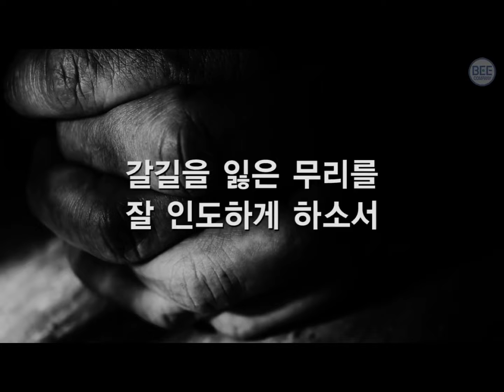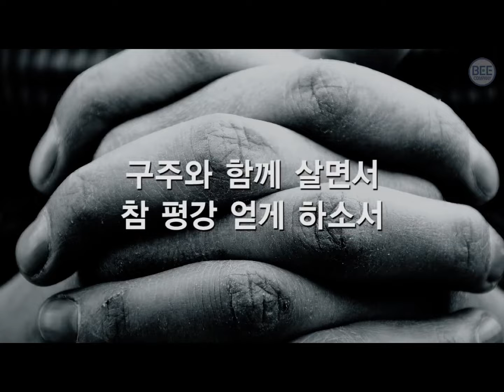찬송가212장묵상 겸손히주를섬길때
[히 12:1]
(1)이러므로 우리에게 구름 같이 둘러싼 허다한 증인들이 있으니 모든 무거운 것과 얽매이기 쉬운 죄를 벗어 버리고 인내로써 우리 앞에 당한 경주를 하며